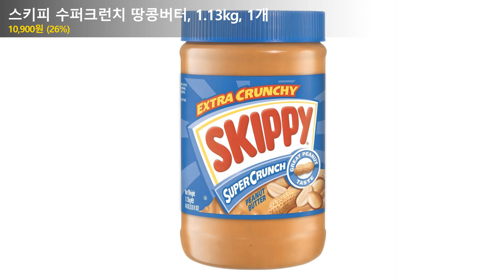스키피 수퍼크런치 땅콩버터, 1.13kg, 1개